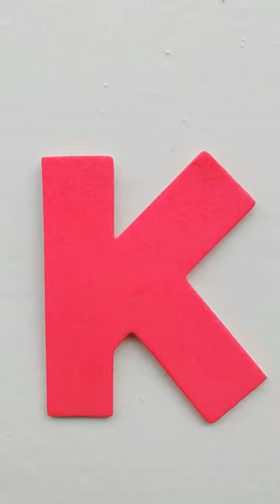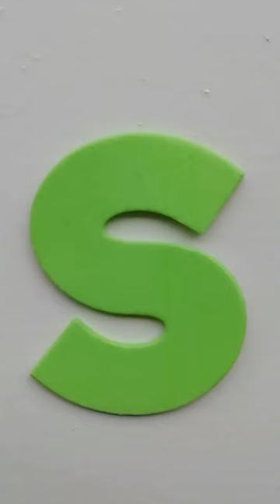ABC dal lassan angolul, magyar gyerekeknek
Ez normálisan egy privát videó, de ki rakom, hátha segit más gyerekeknek is...